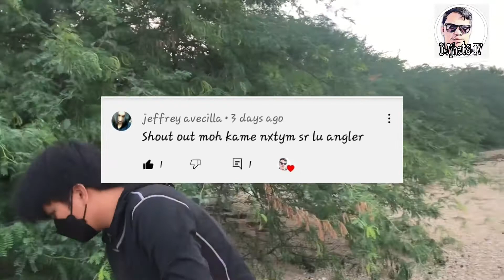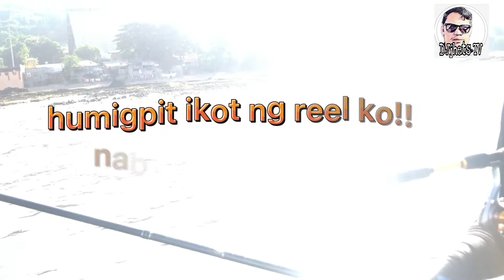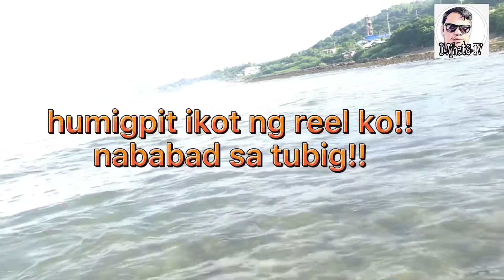EP.3 Maswerteng Spot!// catch and cook!!//feat.Sinigang na SUBOLSUBOL PART 1..